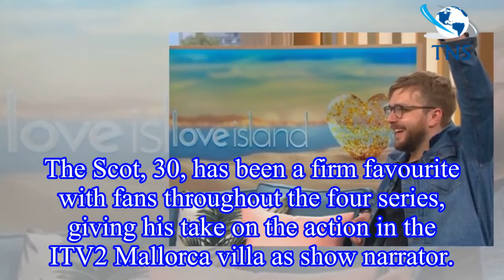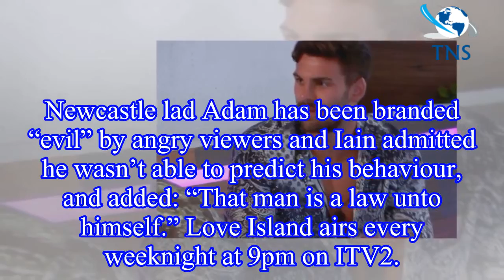Love Island narrator Iain Stirling reveals behind-the-scenes filming secrets as host admits what he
Love Island narrator Iain Stirling reveals behind-the-scenes filming secrets as host admits what he REALLY thinks of under fire Adam Collard
Love Island's Iain Stirling has let slip the behind the scenes secrets to his hilarious commentary on the dating show.
The Scot, 30, has been a firm favourite with fans throughout the four series, gi